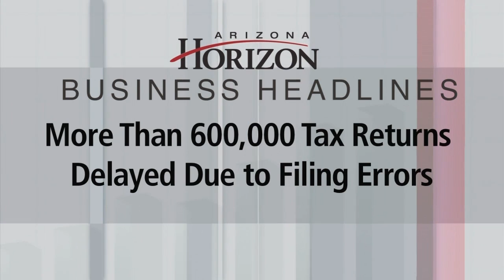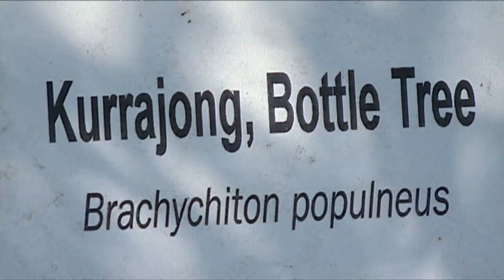Public Unions & Sustainable Tree Trails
1st, Bills to Change Public Unions: Several bills that would make changes to public unions are making progress through the state legislature. Senator Rick Murphy, sponsor of the bills, and Senator Steve Gallardo will discuss the pros and cons of the bills.

2nd: Focus on Sustainability: New Tree Trail: A new tree trail program has been established in Glendale. The tree trail would promote programs to care for trees and give information about water conservation. Jo Miller of the Glendale Water Conservation Office will tell us more.